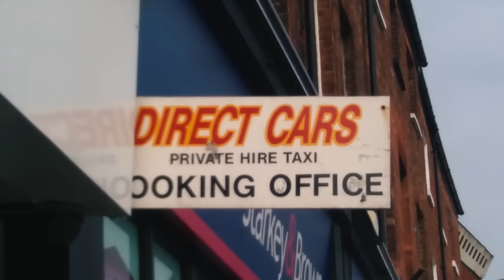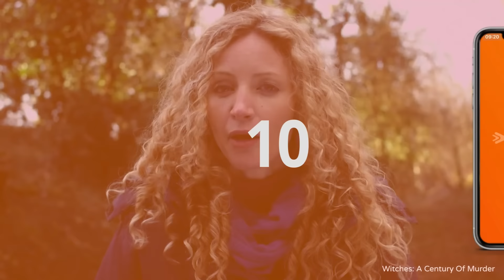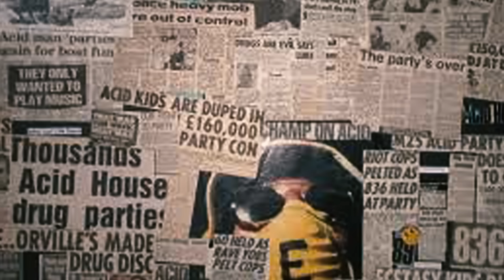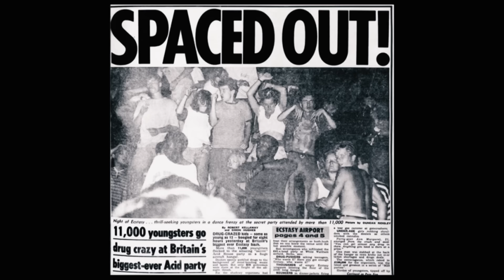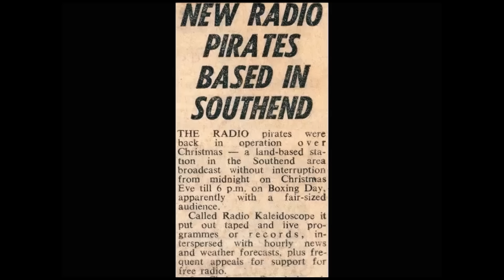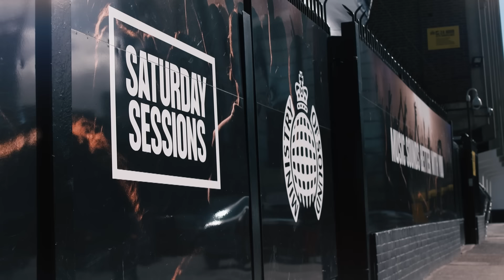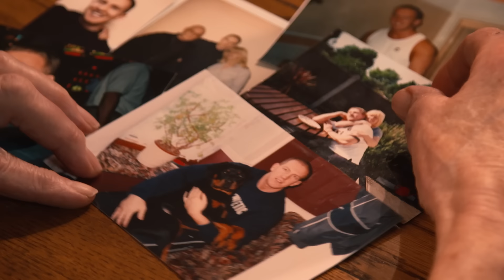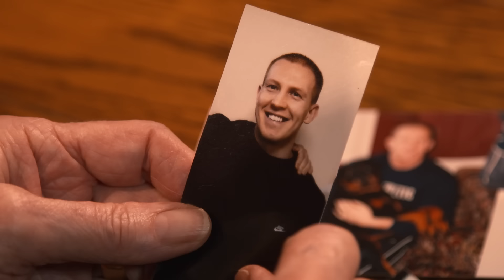Interviewing The Blundell Brothers: 'The Kray Twins' Of Essex | British Gangsters | Absolute Crime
Welcome to Essex, the cradle of rave party culture in the UK. With a huge existing club scene and an entrepreneurial culture, it was the natural environment for the rave culture and new and old criminals could see that there was a fortune to made. In episode 4, Bernard O'Mahoney explores the consequences of crime in what went on to become one of Britain's most notorious crime regions, including interviews with with Eddie Blundell, Billy Blundell, Lew Yates, Andy Swallow, Steve "Nipper" Ellis and Sandy Percival.